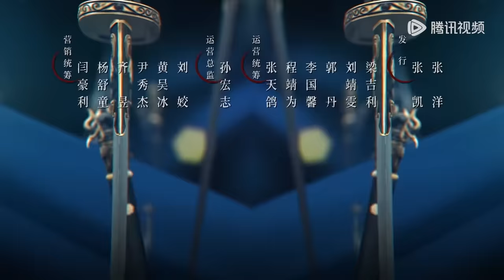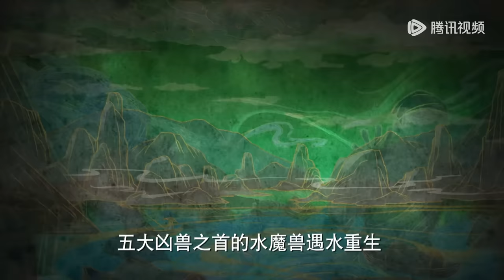ENG SUB【又见逍遥 Sword and Fairy 1】EP01 李逍遥仙灵岛初遇赵灵儿，两人十年前就已相识？（何与、杨雨潼）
Li Xiaoyao met Zhao Ling'er! Click the link to enjoy more

☞会员4月2日起每周四至一18点抢先看两集，每周二、三抢先看一集，非会员每周二至六更新一集

《又见逍遥》心怀大侠梦的店小⼆李逍遥，机缘巧合结识女娲后人赵灵儿，与其结伴寻找能破除天下旱灾的水灵珠，途中先后结识欢喜冤家林月如，文弱书生刘晋元等意气相投的伙伴，几人历经艰险寻找灵珠，⼀举粉碎妄图毁天灭地拜月教主的惊天阴谋。

00:00 Join Membership Watch Full in Advance
01:00 Click Link Below to Enjoy Full Episodes